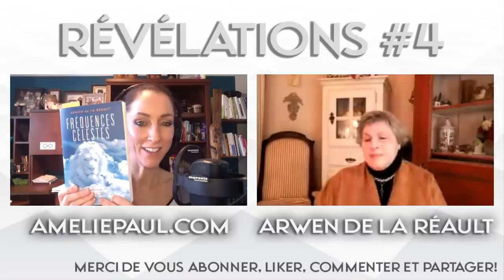RÉVÉLATIONS avec ARWEN DE LA RÉAULT #4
Pour le 4e épisode de la série "Révélations avec Arwen de La Réault", nous parlerons de comment remplacer son mental par la Conscience pour commencer à évoluer dans l'Abstraction qui sera la toile de fond de toute la vie en 5e dimension. Et je poserai aussi vos questions à Arwen!🙏

Venez-nous rejoindre en live, ce samedi 2 avril 2022 à 15h (heure du Québec) ou 21h (heure de France)!